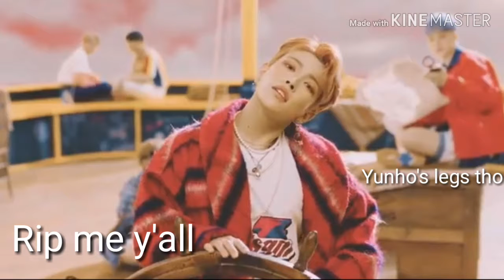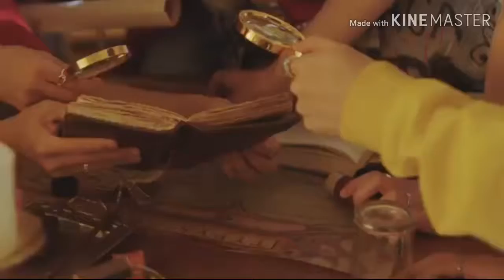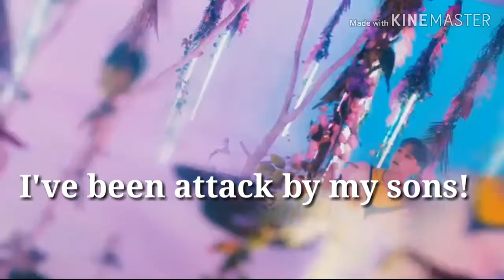Ateez Illiusion fangirl ver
Hope you enjoy this video I love the way it turn out it was so funny 😂btw I don't own any songs at all all rights belong to Kq entertainment I repeat I don't own any songs at all! have a good day or night